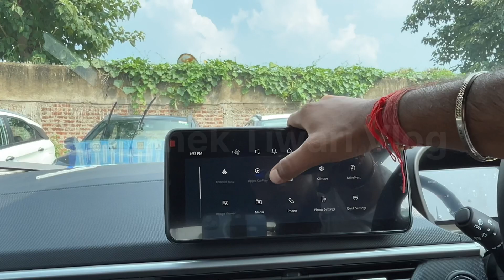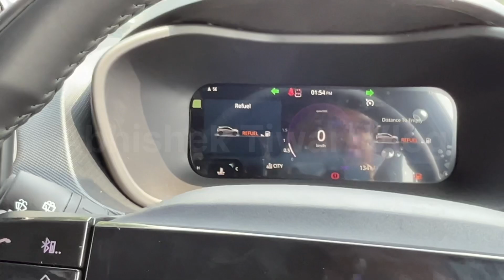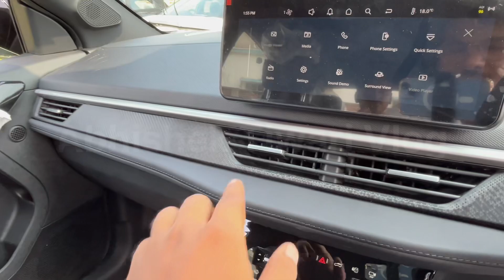Tata Nexon 2nd Top Model 2023 Facelift 🔥 Detail Review In Hindi, Features, Milege, On Road Price ❣️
Any Query -: tata nexon facelift 2023
2023 tata nexon facelift
tata nexon facelift 2023 review
tata nexon new model 2023
nexon 2023
nexon facelift
tata nexon 2023 facelift
nexon ev facelift 2023
tata nexon ev 2023
2023 tata nexon